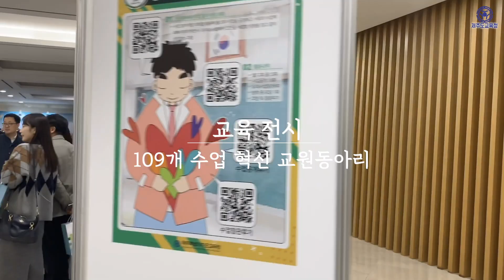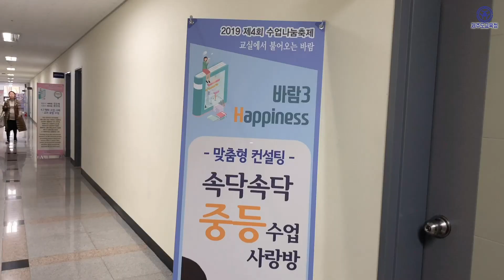선생님이 학생이 되는 교실이 있다?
과연 어떻게 선생님이 학생이 될 수 있는지 확인하러~
2019 제4회 수업나눔축제의 현장속으로 가볼까요?